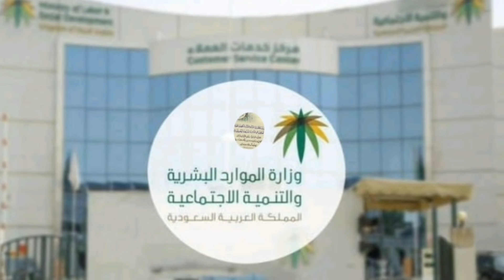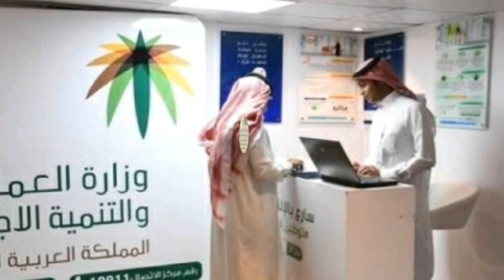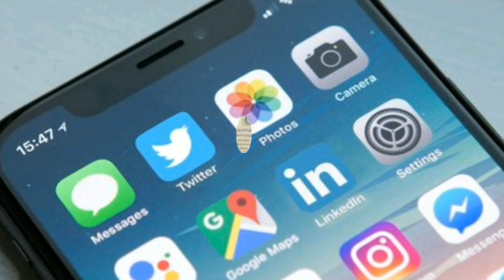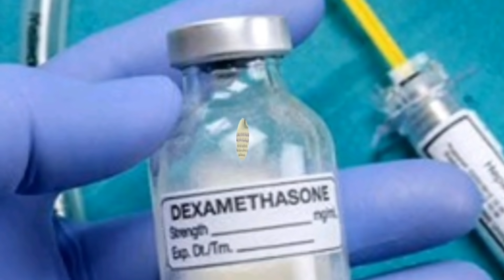02 February 2021 | Saudi Arabia News Urdu Hindi news || Sirat.e.mustaqeem news